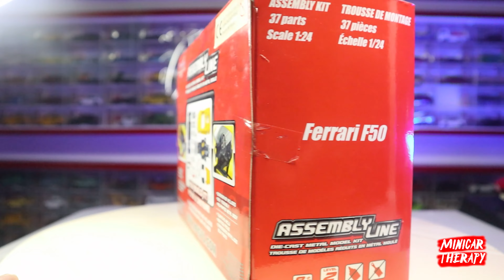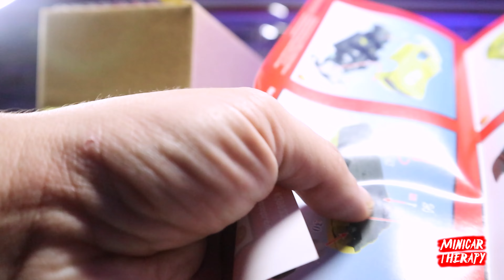DAPAT DIECAST FERRARI F50 HARGA MURAH ❗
Support Minicar Therapy disini :
🎁💰 Support Via Gopay/Ovo/Link Aja/Dana :